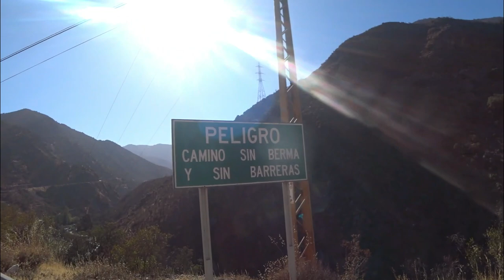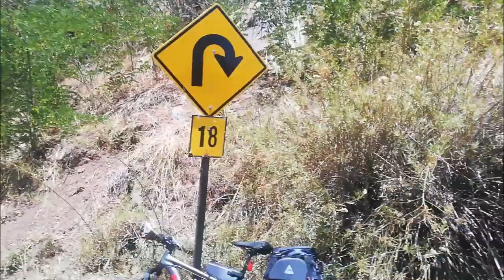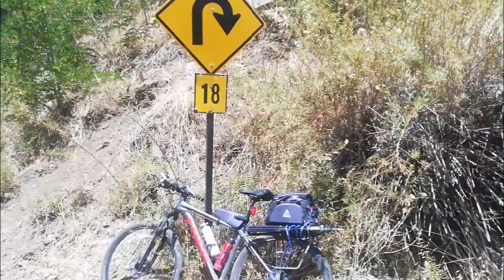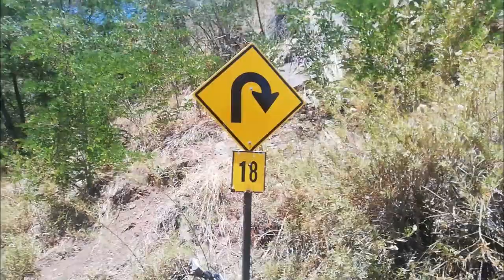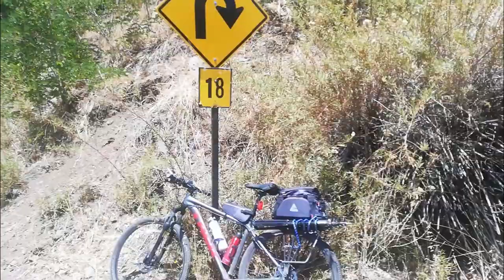Más arriba de Yerba Loca por camino a Farellones - Ciclismo de Montaña Chile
Otra ruta ciclista por la cordillera chilena. En este video voy por primera vez a explorar más arriba deYerba Loca (curva 15) por Camino a Farellones hasta la curva 18 del caracol. Mismo camino a distinto horario y con distintas vivencias en la ruta, para luego conocer territorio inexplorado por mi.

Si bien llegué más arriba que nunca, y partí muy animado, ese día aprendería una lección amarga respecto a mis espectativas en ruta.

No te lo pierdas :D

Video grabado la primera semana de 2022. Costó muuuuuuuuucho subirlo, aunque no parezcan fueron muchísimas horas y días de edición, mucho pasar sueño, hay mucho trabajo detrás de este humilde canal de youtube que nunca se verá. Incluso subirlo tomó más de 34 horas. Apóyame con tu me gusta porfa, me anima a seguir creando contenido como éste.